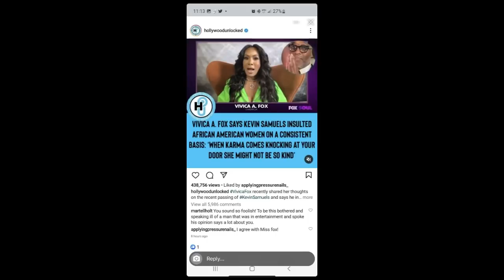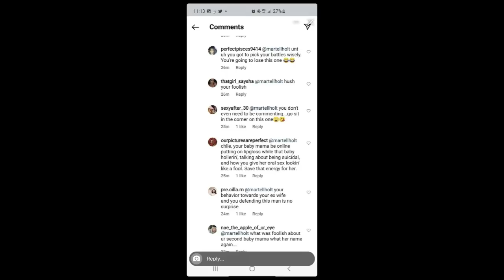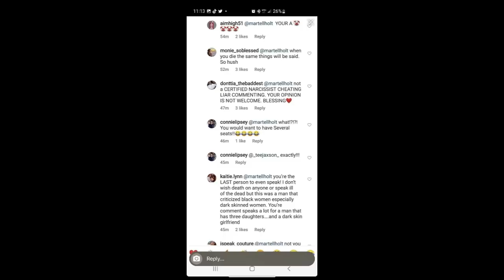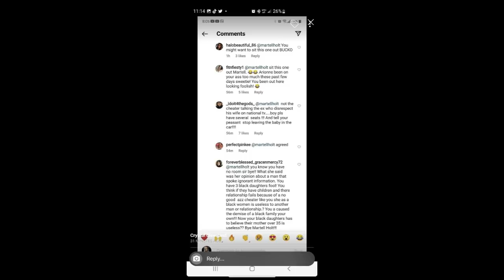MARTELL HOLT COMES FOR VIVICA A. FOX AND GETS DRAGGED!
What's good Tea Squad! Ya'll ready for me to go in on Love and Marriage Huntsville reality star Martell Holt for his sexiest comments towards Vivica A. Fox? You know the Color Me Pynk channel always delivers.

FILMING EQUIPMENT:
ALOVXCON WIRELESS LAPEL MICROPHONE

INSTAGRAM: @keishaervin @colormepynkchannel @colormepynkpublications @fashion_killa81